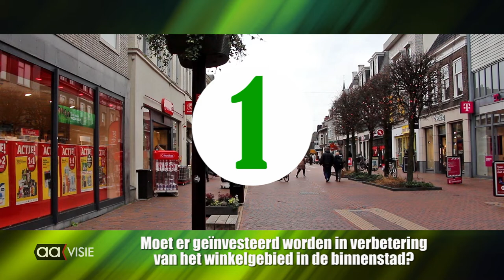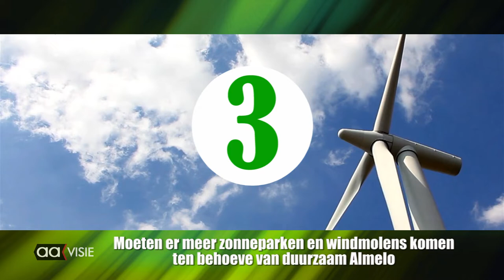Lijst 10: GroenLinks Almelo Zendtijd voor Politieke Partijen bij Aavisie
Als publieke lokale omroep biedt Omroep Almelo alle politieke groeperingen die meedoen aan de Gemeenteraadsverkiezing Almelo 2022 gratis een opname aan. Hierin kan elke partij zich evenredig presenteren aan de Almelose bevolking. Elke video bestaat uit een presentatie van de lijsttrekker of woordvoerder van de partij. Gevolgd door 'De 5 vragen van Aavisie'.
De vragen zijn aan alle partijen exact gelijk. De omroep heeft geen betrokkenheid bij de inhoud van de teksten en presentaties.